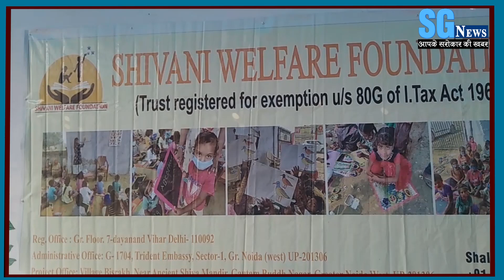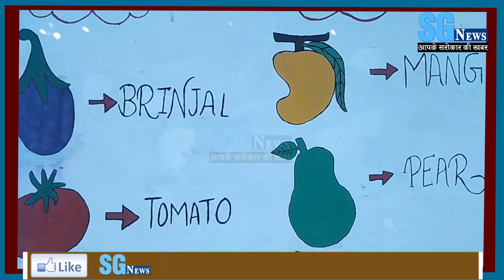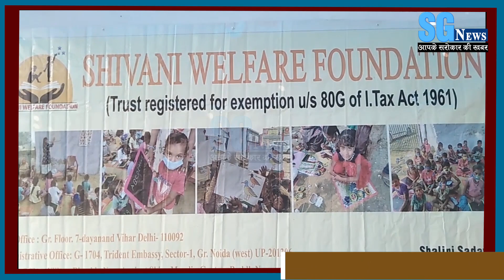NGO:SHALNI WELFARE FOUNDATION WITH ADVOCATE